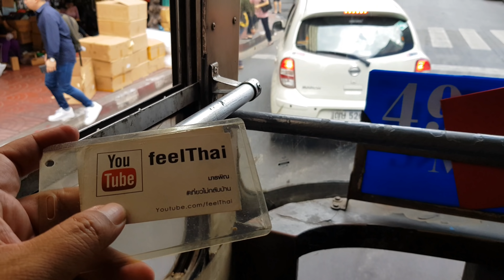บัสสาย49ไปสถานีหัวลำโพง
รถเมล์สาย 49 ผ่านเจริญกรุง ไปหัวลำโพง สถานีรถไฟกรุงเทพ